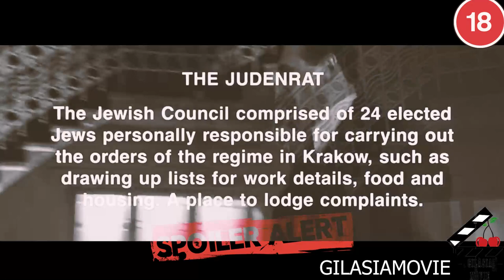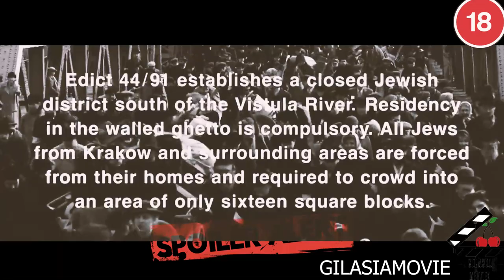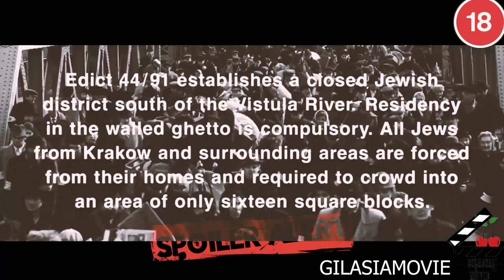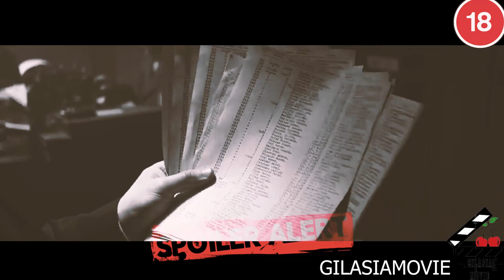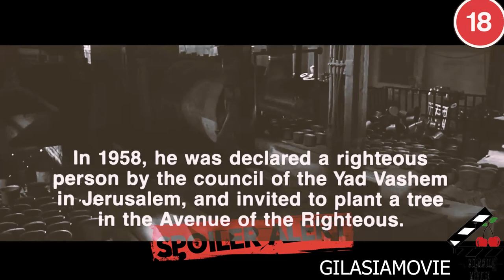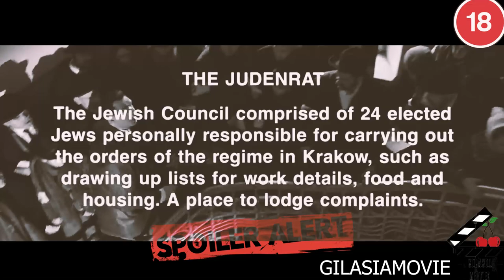مردی که جون هزار یهودی رو نجات میده / غمگین ترین فیلم تاریخ از وحشتناک ترین جنایت قرن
فیلم فهرست شیندلر
برای دانلود فیلم به کانال تلگرام برید!